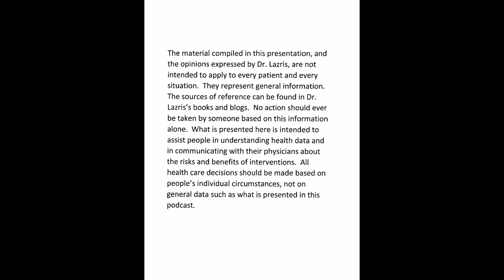episode 46: doctors doing too many tests $$$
I talk about 3 patients i saw on a single day who were exposed to the sting of our aggressive health care system and lived to tell about it.  Two of them were dizzy but were shuffled to cardiologists who performed unnecessary but well compensated procedures on them that had nothing to do with their dizziness; one ended up with a stent!  Another went to urgent care for a cold and after a ton of unnecessary tests now has a CT that is nebulous that we will either ignore or expose him to more testing.  This is why in the US we have the highest paid doctors in the world but the worst outcomes.